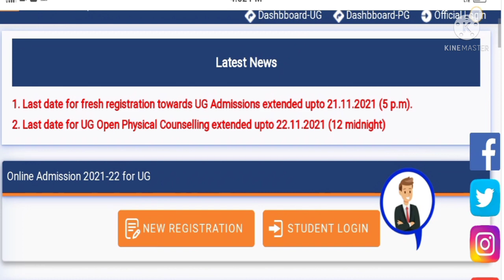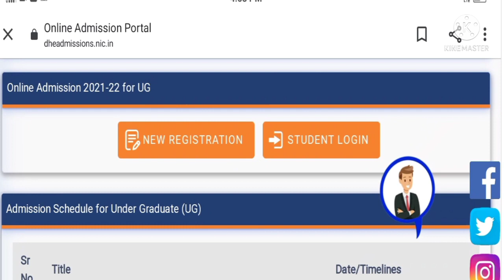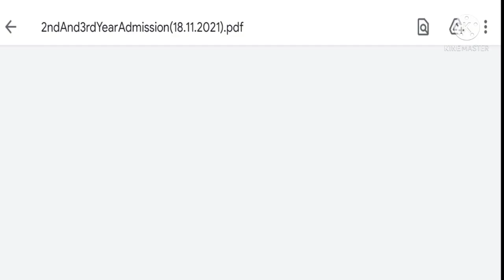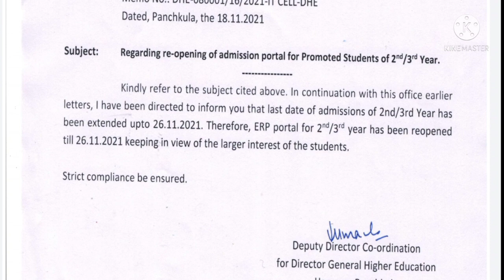Haryana Colleges Ug 1st 2nd 3rd year admission 2021 | Haryana College admission 2021 portal Reopen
ugadmission2021-22.

Haryana Colleges Ug 1st 2nd 3rd year admission 2021 | Haryana College admission portal reopen 2021.

🎯 Haryana University admission form 2021-22.
🎯 Haryana ke college me Admission kaise le.
🎯 Haryana College physical Counselling 2021.
🎯 haryana college open counselling.
🎯 Haryana College admission portal 2021.
🎯 हरियाणा कॉलेज एडमिशन फॉर्म 2021-22.
🎯 हरियाणा कालेज कब खुलेगे।
🎯 हरियाणा कालेज दाखिले कब होंगे ।

Haryana Government College Admission Process 2021 .
Haryana College.
DHE Haryana .
Higher Education Haryana College Online Admission  2021 for UG Courses (B.A, B.Sc, B.Com, BBA, BCA Etc) in Govt colleges of Haryana state district wise. Students who have passed 12th Class (Arts, Commerce & Science) from a recognized school board like the Haryana board &CBSE .

haryana_college_admission_2021-22.

हरियाणा कॉलेज प्रवेश 2020-21.
हरियाणा यूनिवर्सिटी।